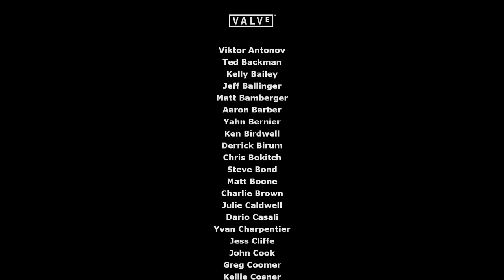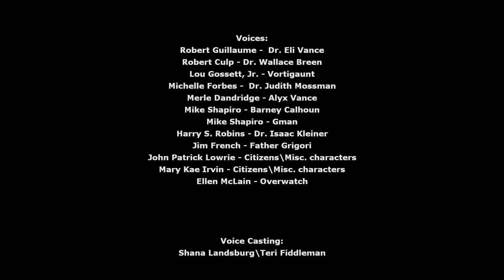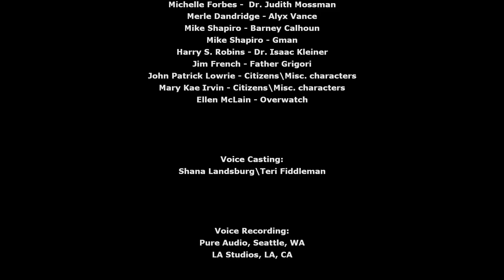Hl2 Ending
Time Dr. Freeman?